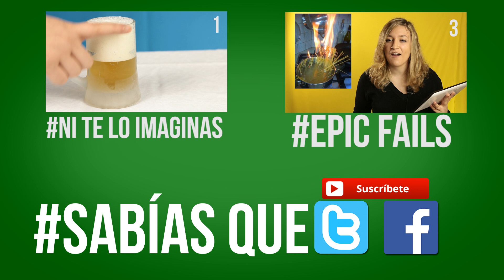10 CURIOSIDADES QUE NO SABÍAS SOBRE TU CEREBRO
CURIOSIDADES | Lo utilizamos las 24 horas al día desde que nacemos, gracias a él podemos pensar pero, ¿sabías estas curiosidades sobre tu cerebro? Descúbrelo :D